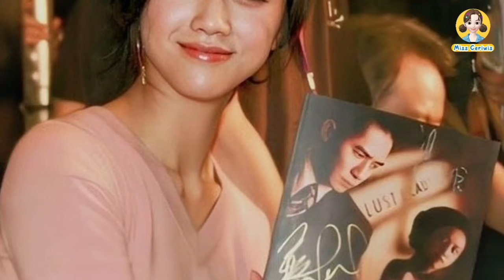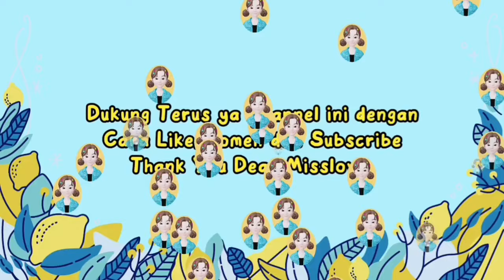TOP 13 AKTRIS CHINA TERCANTIK TANPA OPERASI PLASTIK (OPLAS)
Halo MissLova, kali ini Miss kembali dengan video baru,

⭒☆ ·┈┈┈┈┈┈  · ꕥ · ┈┈┈┈┈┈ · ☆⭒

⭒☆ ·┈┈┈┈┈┈  · ꕥ · ┈┈┈┈┈┈ · ☆⭒

Miss Ceriwis adalah Channel Youtube yang berisi tentang Rekomendasi dan Review Drama China,  beserta Info para Aktor/Aktris China terlengkap dan terupdate.

⭒☆ ·┈┈┈┈┈┈  · ꕥ · ┈┈┈┈┈┈ · ☆⭒

🎵Music
~ ♡opening :
♡Diamond heart (ost. Love is sweet)
♡A warm one (ost. My Love enlighten me)
♡Colorful (ost. Love the way you are)
~ ♡closing : warm little time (ost. PYHOMS)

⭒☆ ·┈┈┈┈┈┈  · ꕥ · ┈┈┈┈┈┈ · ☆⭒